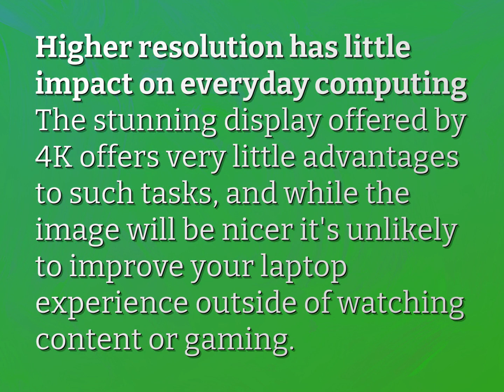Is a 4K laptop screen worth it?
James Webb (2022, August 9.) Is a 4K laptop screen worth it?
    WHYS.video